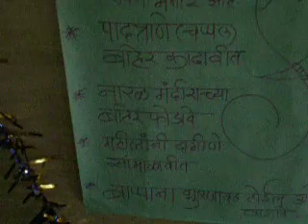DSCN4669-Cubcal decoration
Cubical Decoration In My company